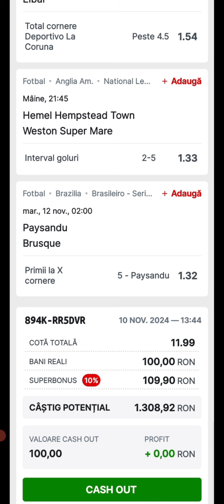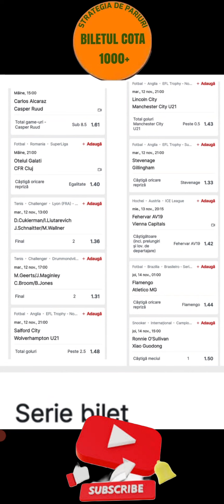BILETE PARIURI SPORTIVE AZI 11 NOIEMBRIE /PONTURI LA LIGA, SUPERLIGA, PREMIER LEAGUE, SERIE A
BILETE PARIURI SPORTIVE AZI 11 NOIEMBRIE /PONTURI LA LIGA, SUPERLIGA, PREMIER LEAGUE, SERIE A, BUNDESLIGA
PONTUL ZILEI, BILETUL.ZILEI COTA 3, BILETUL ZILEI GG, BILETUL.ZILEI COTA 10